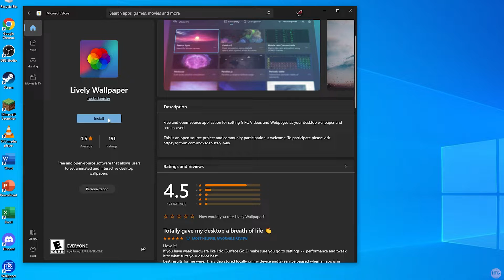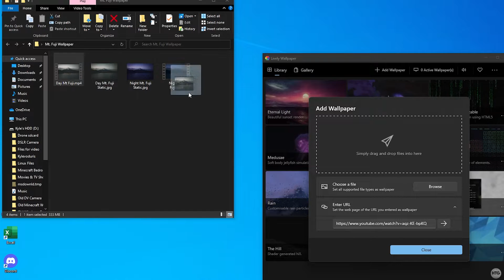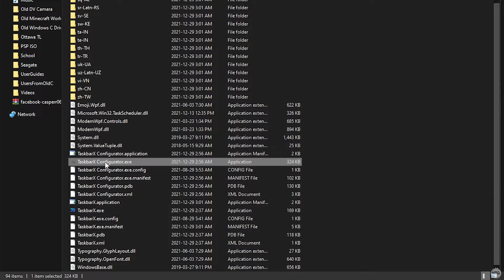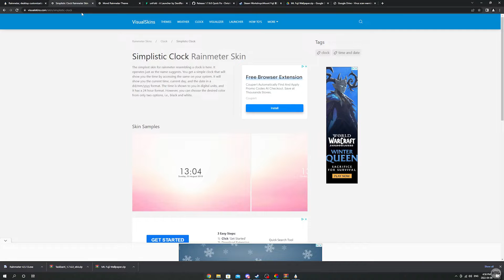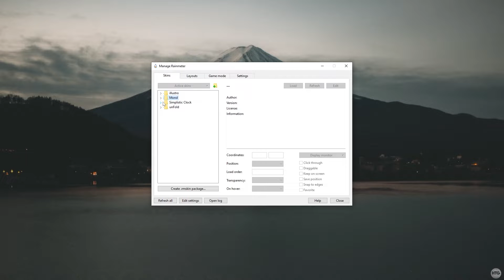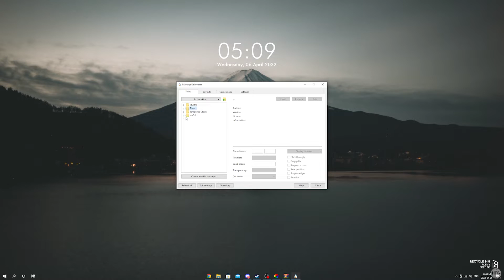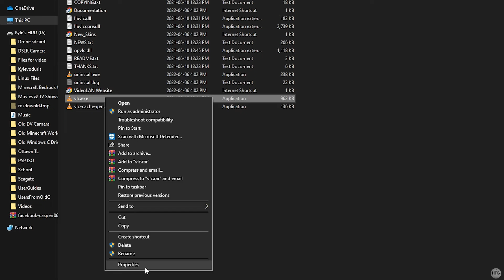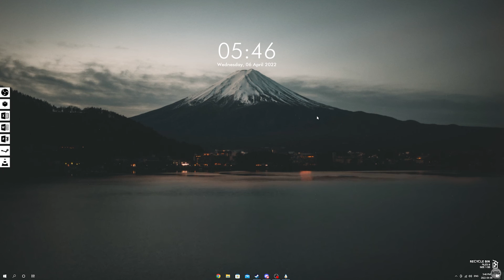Windows 10 / 11 Minimalist Mt. Fuji Desktop Theme Tutorial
In today’s video, I'll show you how to create a minimalist and clean desktop theme for Windows 10 or Windows 11. This is all done with free software, and there are two themes to choose from: day and night

Mt. Fuji Wallpaper For Wallpaper Engine
Lively - (Download on Microsoft Store)

This video help you out? How about buying me a coffee

Bitcoin Address: bc1qfmsphan93age9z4hvchp4mfzkzfmkgged0vj9h
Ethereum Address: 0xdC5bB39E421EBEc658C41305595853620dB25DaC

Timestamps:
Intro - 0:00
Setting Wallpaper With Wallpaper Engine (Paid) - 0:20
Setting Wallpaper With Lively Wallpaper (Free) - 0:49
Centering The Taskbar & Making It Transparent - 2:06
Installing Rainmeter & Installing Skins - 3:45
Setting Up The Simplistic Clock In Rainmeter - 5:29
Setting Up The Recycle Bin In Rainmeter - 6:30
Setting Up The Unfold Icons In Rainmeter - 7:00
Outro - 9:13